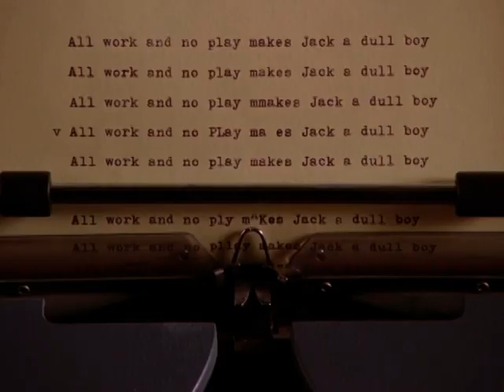Metallica - Harvester of Sorrow (Almost Official Music Video)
This is the New Version. The video quality of the film is much better in this one. Looks clear and has vivid colors. Taken clips from the classic movie The Shining (1980) which has a plot similar to the song...